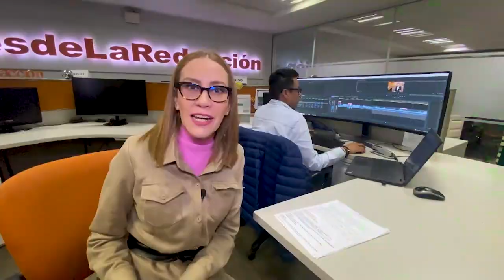¡Belinda acosada por la ansiedad! | Avance 30 noviembre 2022 | Ventaneando